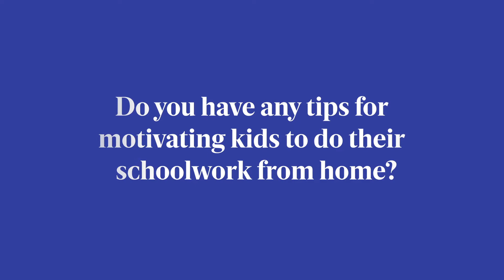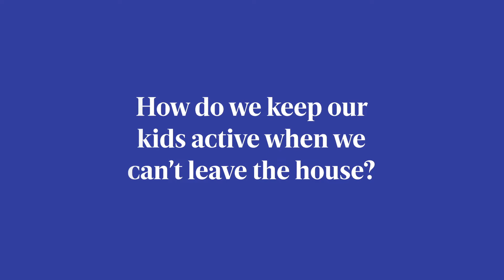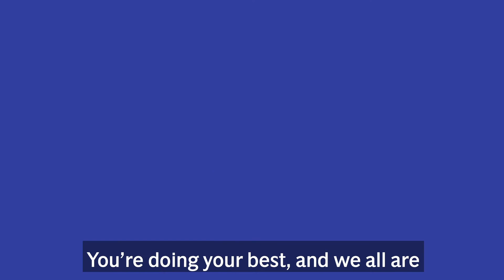Lockdown with kids: the Scummy Mummies guide to parenting during coronavirus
Being a parent under normal circumstances is tough. Add to that the pressure of being a teacher plus full-time entertainer, and it’s next level.

Lockdown has made us look at family differently. Spending all your time in a confined space can be challenging especially with bored kids who are relying on you for everything.

It's important to remember that you're not alone. Helen Thorn and Ellie Gibson from UK’s No 1 parenting podcast Scummy Mummies are here to save the day with their (mostly) practical advice.